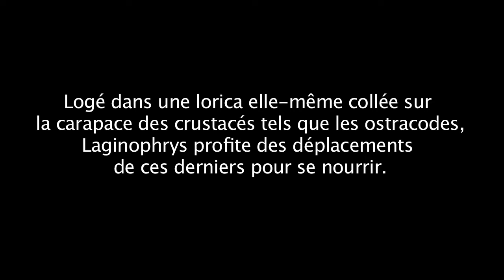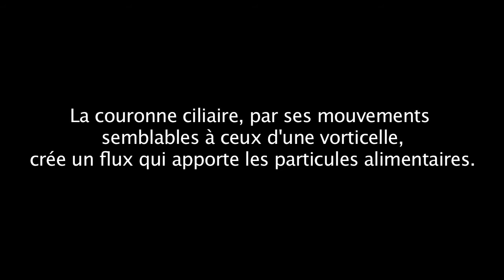Laginophrys vaginicola, épizoïte des crustacés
Logé dans une lorica de 50 à 80 microns, elle-même collée sur la carapace des crustacés tels que les ostracodes, Laginophrys profite des déplacements de ces derniers pour se nourrir. La couronne ciliaire, par ses mouvements semblables à ceux d'une vorticelle, crée un flux qui apporte les particules alimentaires. En cas de stress, l'animal se rétracte
précipitamment dans sa lorica, puis ressort lentement, déployant à nouveau sa couronne ciliaire.
( Cette video est la propriété du service BioMedia de l'Université Pierre et Marie Curie . Consultez nos sites de ressources en biologie